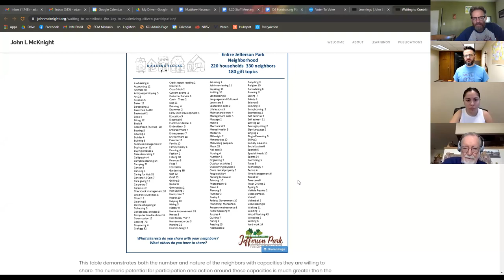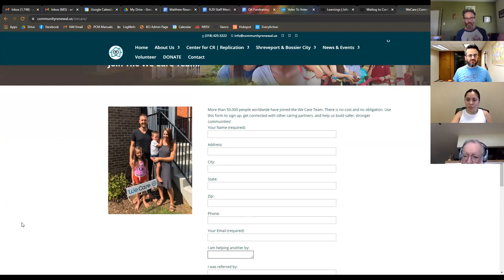John McKnight Coaching Call - "Organizing"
In this month's call, we explored the challenging structures of coalitions and the importance of context. How do we organize gatherings and activities so that those who are viewed as "experts" don't co-opt the power, and individuals and associations don't give their power away?